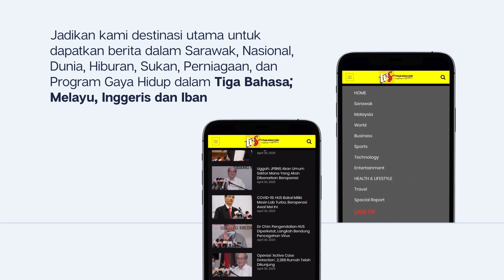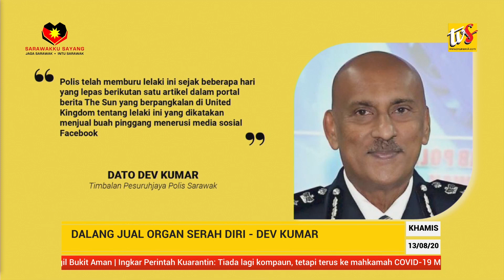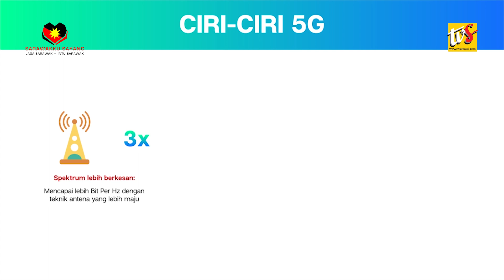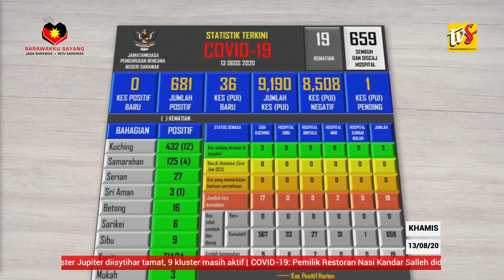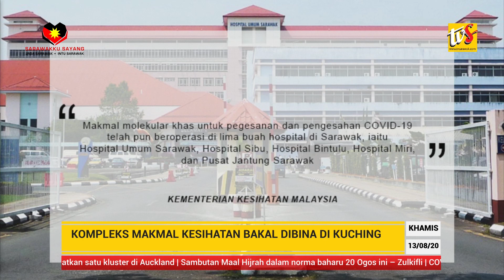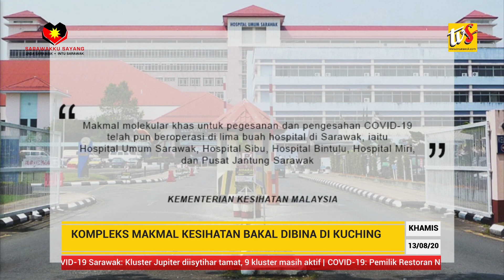BERITA@TVS 13 OGOS 2020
Dalang Jual Organ Serah Diri - Dev Kumar